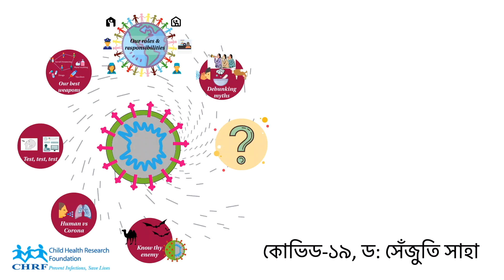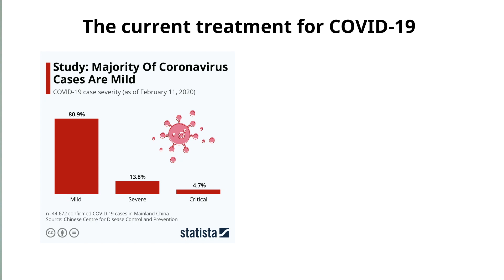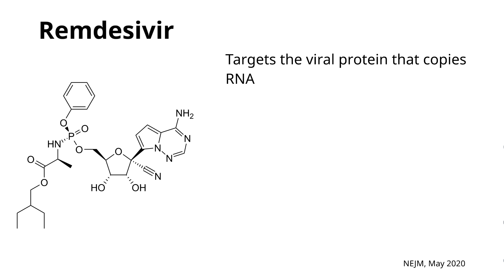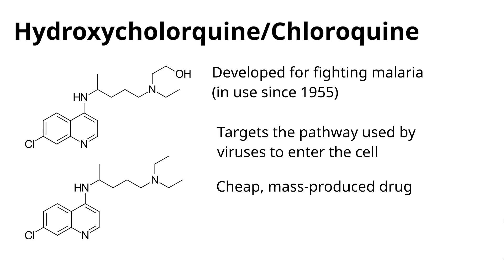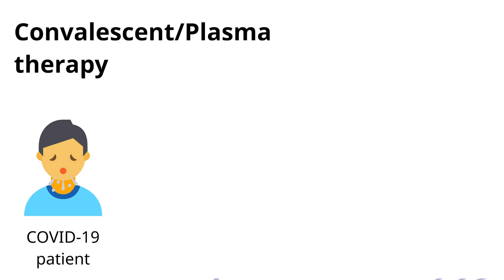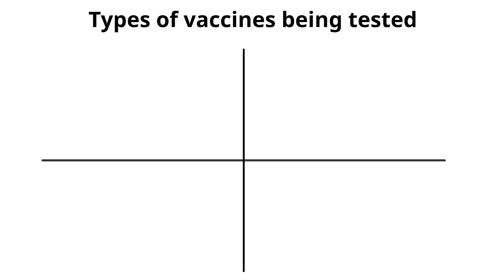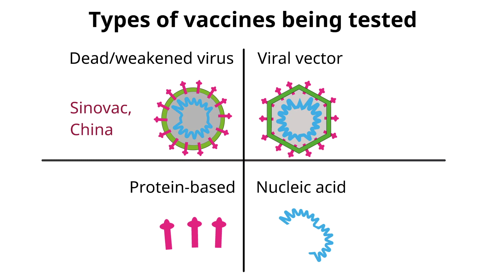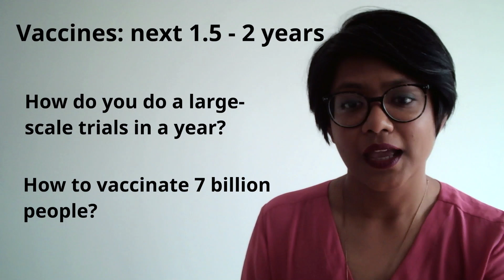কোভিড-১৯, পর্ব - ৫ | COVID-19, Part - 5 প্রতিরোধক এবং প্রতিষেধক | Drugs & Vaccines, Dr. Senjuti Saha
বাংলায় কোভিড-১৯ সিরিজের পঞ্চম পর্বে আমরা কথা বলছি  প্রতিরোধক এবং প্রতিষেধক নিয়ে| বর্তমানে কি আছে? ভবষ্যতে কি আসছে?

[দ্রষ্টব্য: এই ভিডিওটি প্রকাশের পর ডাব্লুএইচও হাইড্রোক্সাইক্লোরোকুইনের ক্লিনিকাল ট্রায়ালগুলি আবার শুরু করেছে। এই ড্রাগটির কার্যকরিতা এখনও তদন্তাধীন]

কোভিড-১৯ নিয়ে প্রতিদিন আমরা নতুন কিছু শিখছি, নতুন কিছু জানছি| কিন্তু আমাদের শেখা বা জানার গতির  চেয়ে অনেক বেশি দ্রুত বাড়ছে সংক্রমণ| চারিপাশে বন্ধু-বান্ধব , আত্মীয়-স্বজনদের  মদ্ধে শুনছি সংক্রমণের কথা| স্বাভাবিক ভাবেই অনেক ভীতির মদ্ধে দিয়ে আমরা দিনগুলো কাটাচ্ছি| সারাদিন আমরা খোঁজার চেষ্টা করি একটু আসার আলো, কোনো কি নতুন ঔষধ এলো? কোনো নতুন টিকা? টিকাগুলো কত দূর? বাংলাদেশে কবে  আসবে?

প্রতিনিয়ত নতুন তথ্য বা খবর আসছে| এখানে দেয়া রইলো ০২ জুন ২০২০  পর্যন্ত আমাদের যা জানে আছে|